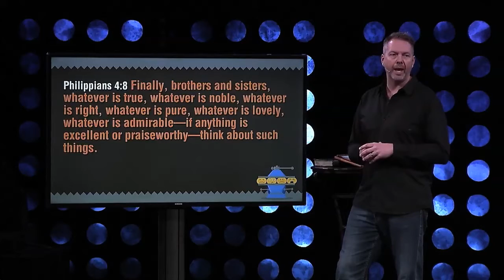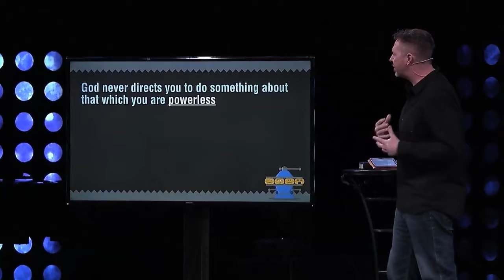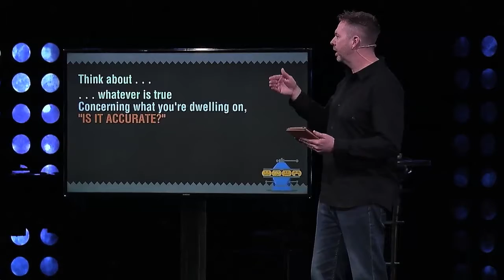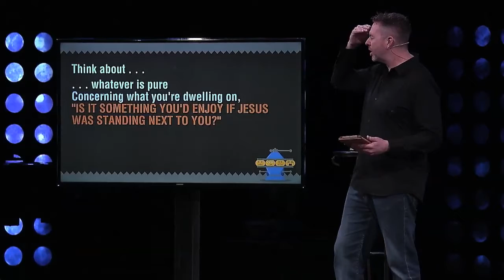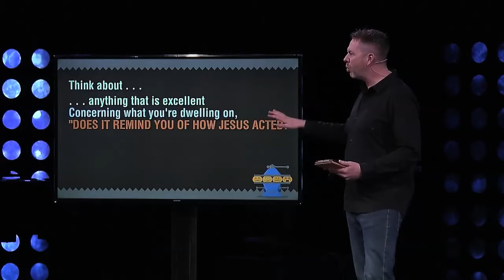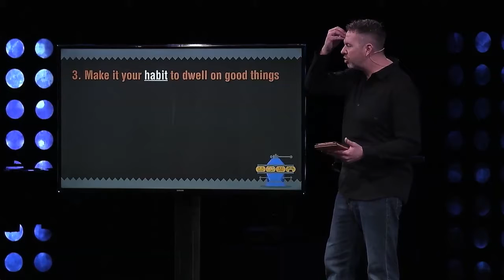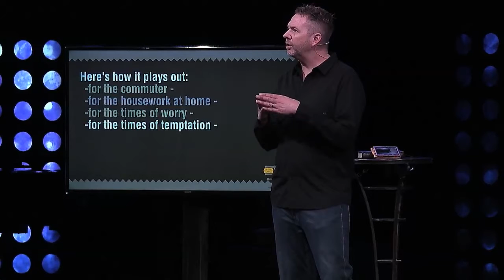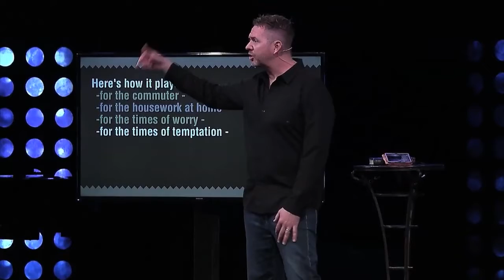The Guardrails of Peace Focused